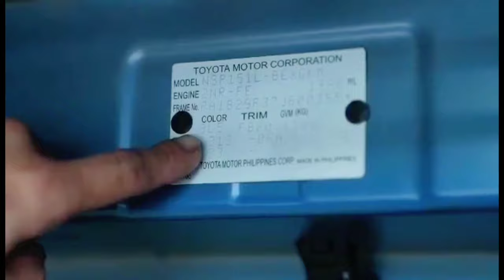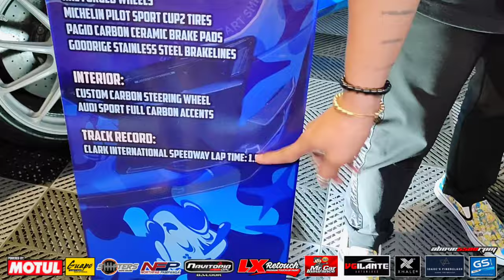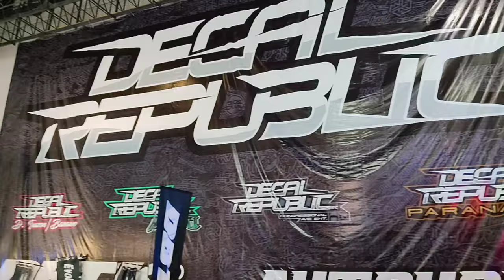Chuck aka "Decal Lord" of Decal Republic at Manila Auto Salon SMX Convention | OtoCulture